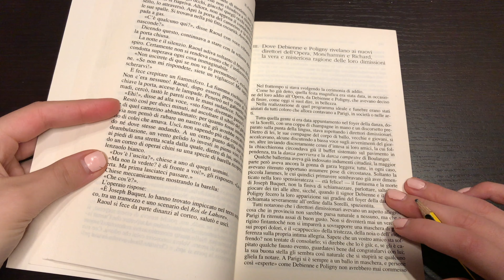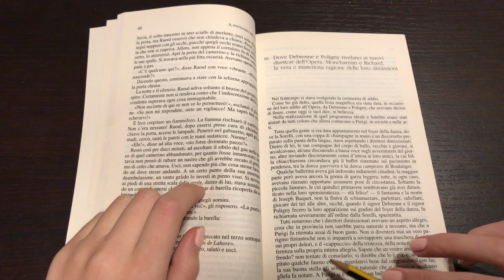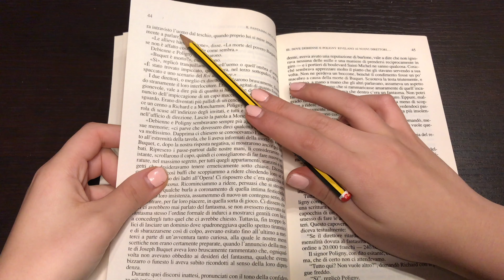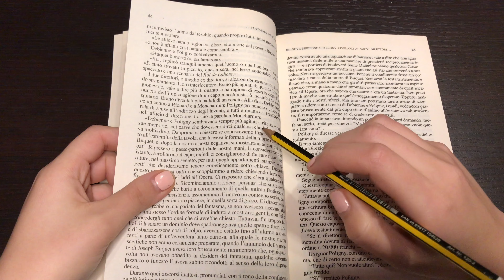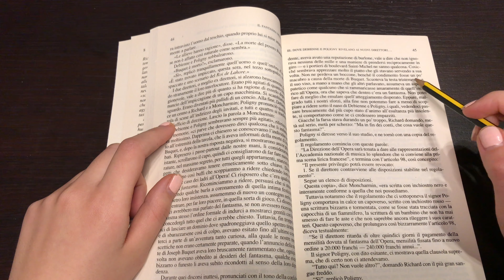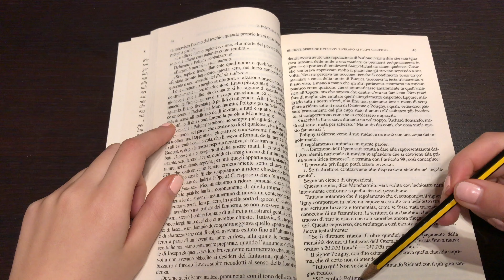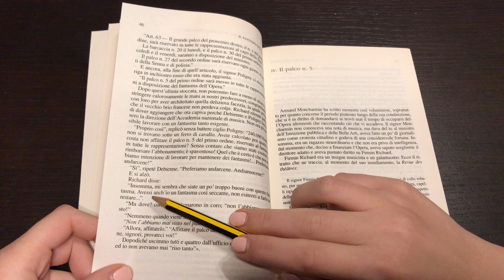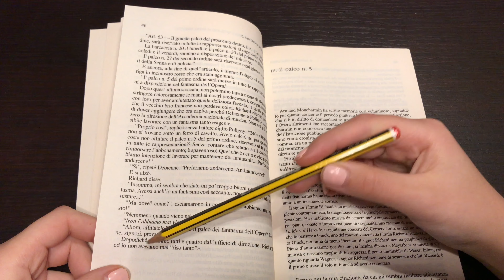ASMR Inaudible Whispering - Reading with me in Italian (&soft mouth sounds)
or